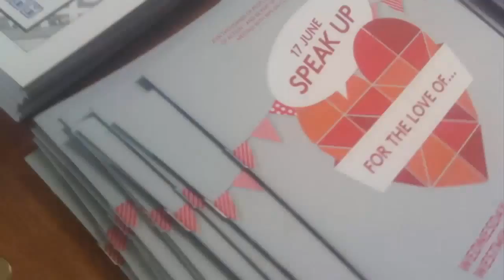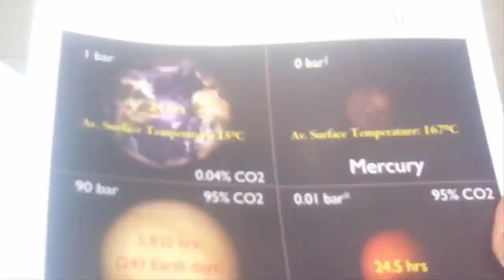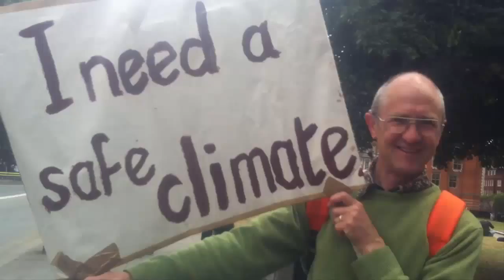Climate Coalition- MP lobby in London 17th June 2015 "For the Love of.." Event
reports on the London based Climate Coalition attended by 9,000 UK residence lobbying their MPs in an attempt to express their care and concerns - so difference can be made..not just locally in the UK, but globally too!

Vathani, was there to capture this "For the Love of .." event on behalf of Gaian Times - a free online Ec-Spiritual magazine.

Stay tunned to watch our 2nd video on some of the detailed discussions that took place with various MPs  , on this day SOON!

With wishes
Gaian Times Team